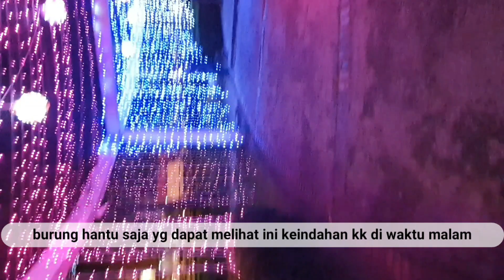Jomlo Saja Yang Faham (Kota Kinabalu diwaktu malam )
Burung hantu berjalan-jalan di taman di waktu malam

Terima kasih kerana sudih picit itu play dan sudih menontonnya, harap terhibur.

Hiburan ini dibuat hanya untuk kesoronokan semata-mata.